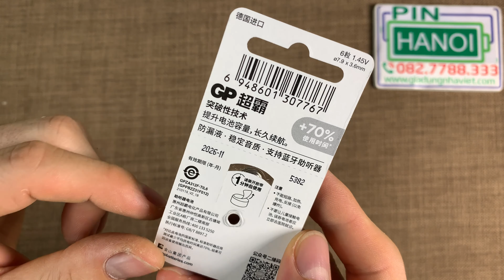Pin máy trợ thính GP 312 PR41 1.45V